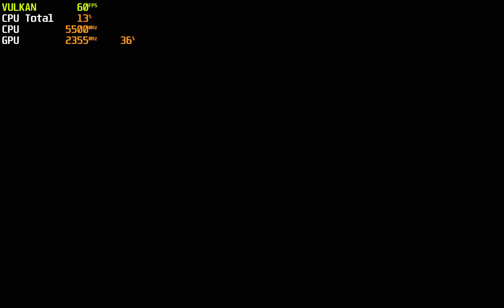The Amazing Spider-Man 2 ~4K 60FPS ~Oscorp Tower | RPCS3 v0.0.27-14823 | RTX4090+ i9 13900K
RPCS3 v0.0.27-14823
Accurate RSX Reservation Access= false
SPU Block Size: mega
SPU Cache: true
Enable  Audio Buffering: true
SPU loop detection: false
Driver Wake-Up Delay: 1
Renderer: Vulkan
MSAA: true
VSync: true
Approximate XFoat = true
Precise ZCULL Accuracy = true